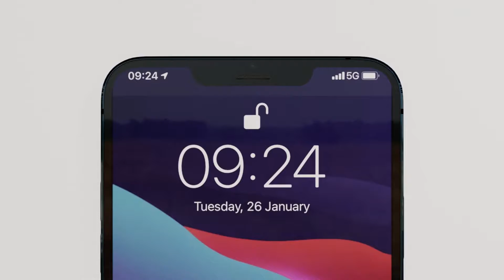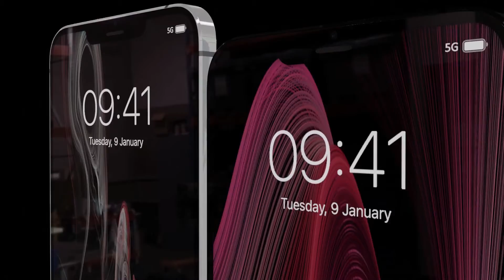iPhone 13 or 12s?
All the latest iPhone 13 Pro leaks. New camera lens design, in-screen Touch ID, no lightning port, 120Hz LTPO display, LiDAR on 13/13 Mini & more!